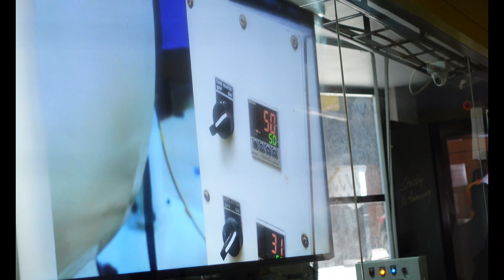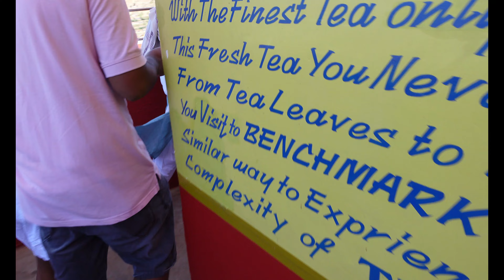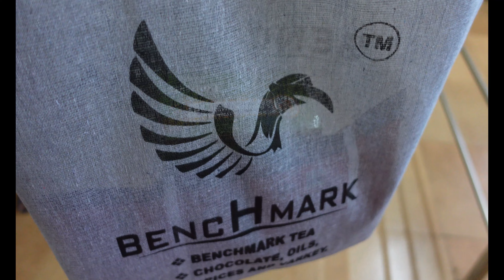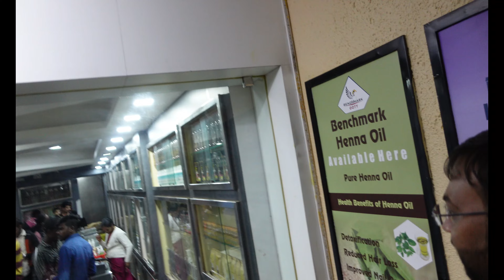Tea Factory | Chocolate Factory Visit in Ooty | ooty visiting place Part-3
Every new video on Tuesday and Friday

Tea Factory | Chocolate Factory Visit in Ooty | Tea making process | ooty visiting place

Thank you for subscribing to my channel and if you have not subscribed to my channel yet, then subscribe to my channel  like my videos and share it with your family and friends.Your good comments boost me up.

🍱Meaning of XS, S, M, L, XL, XXL in a garments clothes in hindi | कपड़े मे S M L XL XXL क्या होता है

MY FAVOURITE EQUIPMENT:
🔅 Ring Light

So see you in our next video for Bye Bye Love You.

Everything you see on this channel was created by me unless otherwise stated. Please do not use any photos or content without permission.